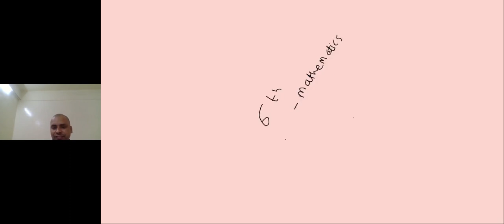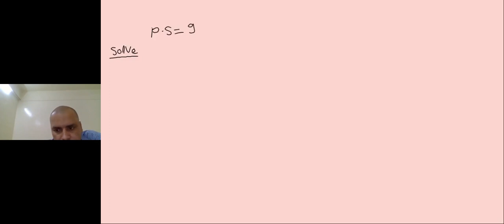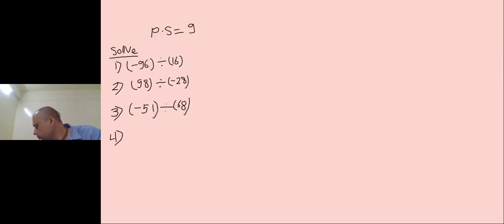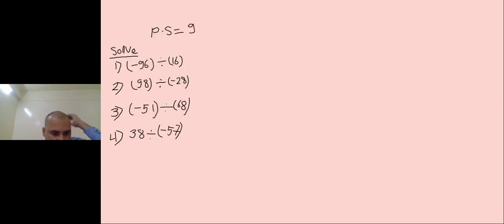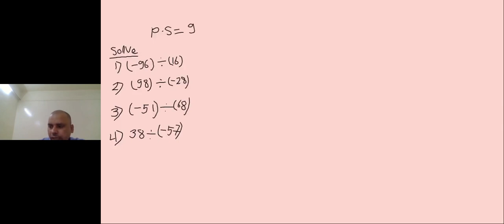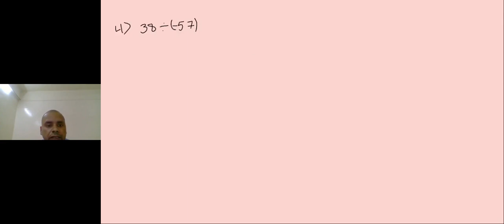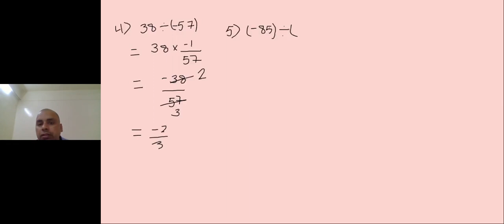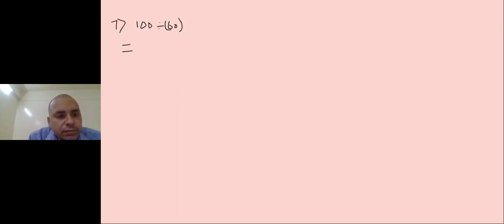4302181 6TH CIS MATHS REVISION